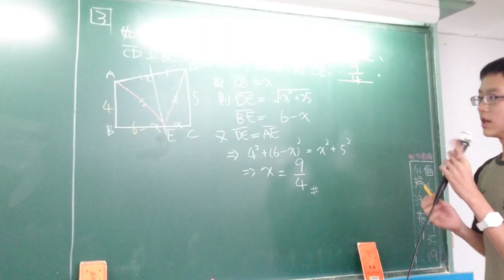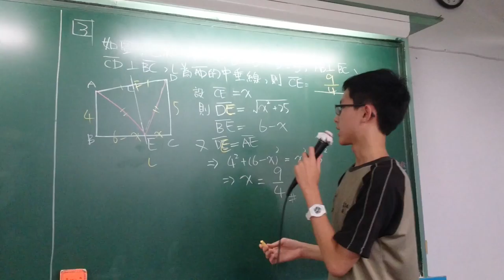衛道中學活化教學列車 翻轉教室與協同學習